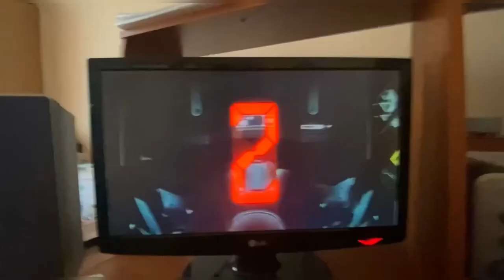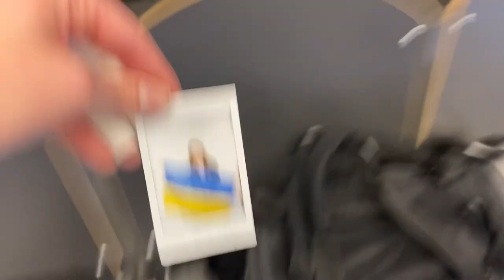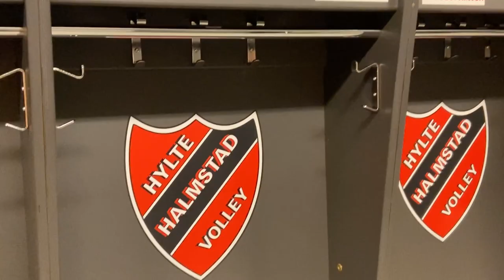Перша гра || Вступ Каті до Медуніверситету || Вечірка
Привіт друзі!
В цьому відео ви побачите як ми відпочиваємо на вихідних. Вступ моєї молодшої сестри до медуніверситету , та епізод про нашу першу гру в цьому сезоні😱
Бажаю гаргного перегляду!
 Та якщо вам сподобалось чекаю на ваші лайки, таким чином ви можете віддячити мені за мої старання☺️

Hi friends!
In this video you will see how we relax on the weekend. My younger sister's entrance into Kharkov National Medical University, and the episode about our first game of this season😱
But if you liked it, I'm waiting for your likes, so you can thank me for my efforts☺️